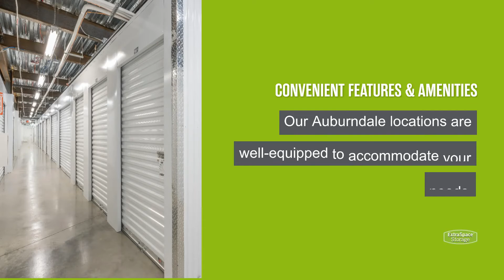Storage Units in Auburndale, MA - Extra Space Storage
Looking for convenient, secure storage in Auburndale, MA? Extra Space Storage has conveniently located storage facilities near Newton, Waltham, Weston, and Watertown and offers a wide range of storage options to meet your needs.

If you're looking for a clean, well-maintained storage facility with a friendly, professional team ready to help you, you've come to the right place. Reserve your storage unit today